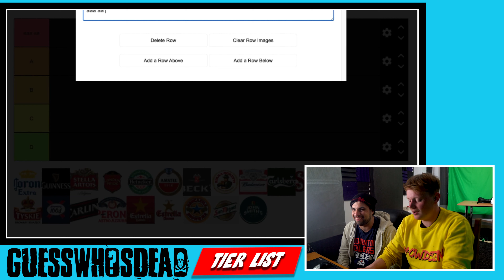UK BEER TIER LIST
This week we rate beers sold in the UK while sampling a few.

A topic we are very passionate about.

Clearly.

Tell us if we did good.